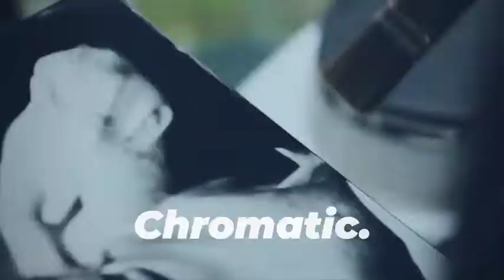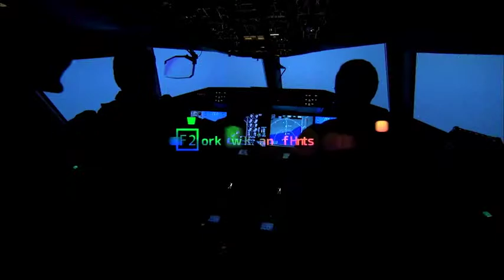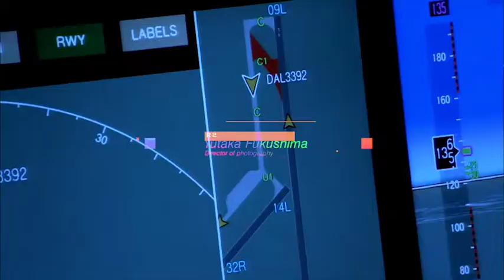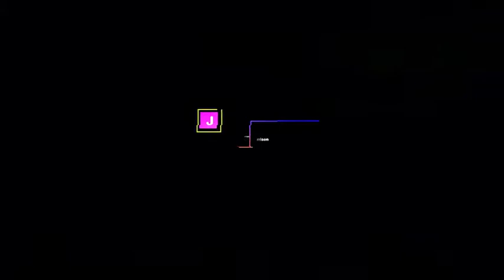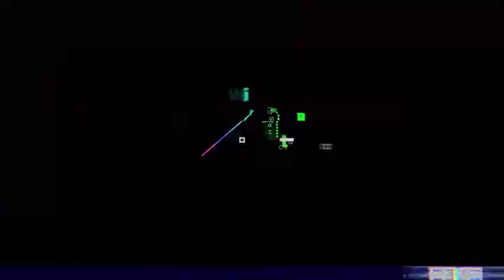Glitch Titles and Transitions | After Effects Templates Download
Project Features:

    Works with Adobe Premiere Pro via After Effects,using Adobe Dynamic Link.
    Easy customization. Change colors, fonts size, tracking and more.
    Use any fonts!
    Full HD and resizable to 4K resolution.
    SOUND EFFECTS IS INCLUDED
    This template contains 3 different project files.